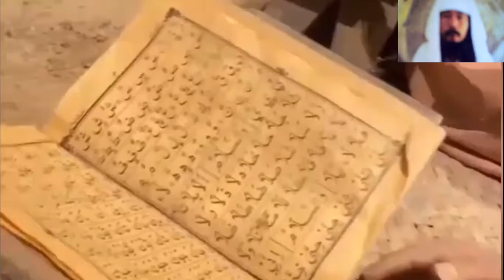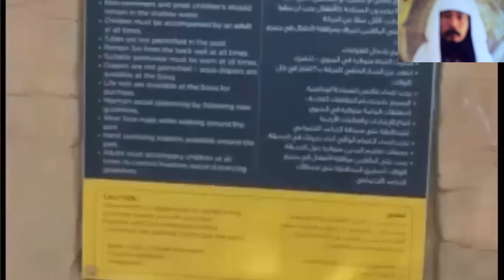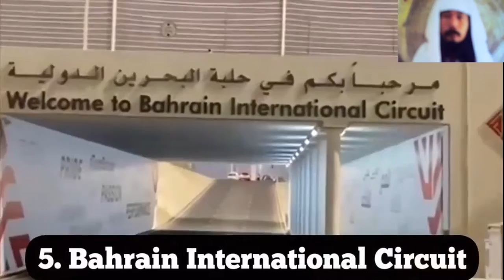BAHRAIN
1. DEMI BINTANG KETIKA TERBENAM
2. KAWANMU TIDAK SESAT TIDAK PULA KELIRU
3. DAN TIADALAH YANG DI UCAPKANNYA ITU MENURUT KEMAUAN HAWA NAFSUNYA
4. UCAPANNYA ITU TIADALAH LAIN HANYALAH WAHYU YANG DIWAHYUKAN
5. YANG DI AJARKAN OLEH JIBRIL YANG SANGAT KUAT
6. YANG MEMPUNYAI AKAL YANG CERDAS; DAN MENAMPAKKAN DIRI DENGAN RUPA YANG JELAS
7. SEDANG DIA BERADA DI UFUK YANG TINGGI
8. KEMUDIAN DIA MENDEKAT, LALU BERTAMBAH DEKAT LAGI
9. MAKA JADILAH DIA DEKAT DUA UJUNG BUSUR PANAH ATAU LEBIH DEKAT LAGI
10. LALU DIA MENYAMPAIKAN KEPADA HAMBANYA APA YANG TELAH ALLAH WAHYUKAN
11. HATINYA TIDAK MENDUSTAKAN APA YANG TELAH DILIHATNYA
12. MAKA APAKAH KAUM HENDAK MEMBANTAHNYA TENTANG APA YANG TELAH DILIHATNYA
13. DAN SESUNGGUHNYA MUHAMMAD TELAH MELIHAT JIBRIL ITU DALAM RUPA YANG ASLI PADA WAKTU YANG LAIN
14. YAITU DI SIDRATUL MUNTAHA
15. DI DEKATNYA ADA SURGA TEMPAT TINGGAL
16. KETIKA SIDRATUL MUNTAHA DILIPUTI OLEH SESUATU YANG MELIPUTINYA
17. PENGLIHATANNYA TIDAK BERPALING DARI YANG DILIHATNYA ITU DAN TIDAK MELAMPAUINYA
18. SESUNGGUHNYA DIA TELAH MELIHAT SEBAGIAN TANDA TANDA TUHANNYA YANG PALING BESAR
ANNUR : 41